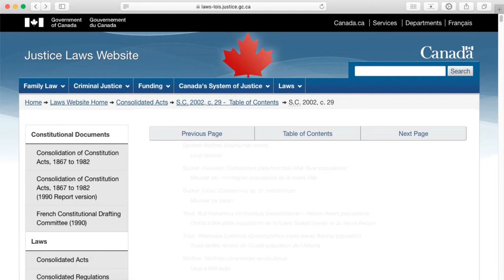Species At Risk In Atlantic Canada - Wolffish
Wolffish are considered a species at risk of becoming endangered in Canada. This video highlights the 3 wolffish species found in waters around Atlantic Canada explaining their habitat, diet, unique biology, and what is threatening them. It also explains how we can help protect them.